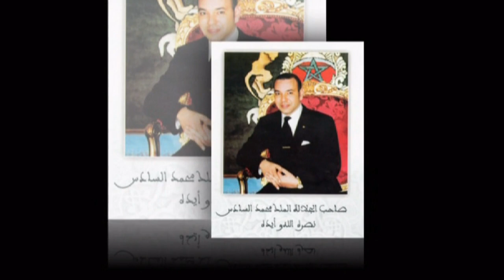ahidous " ikhf nwassif boulmane 2018 مجموعة إخف نواسيف لفن احيدوس